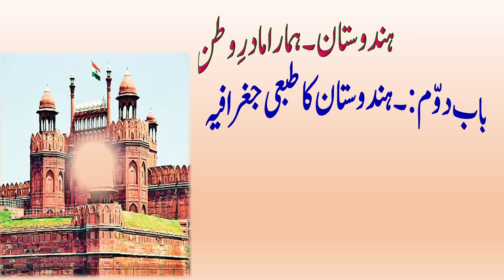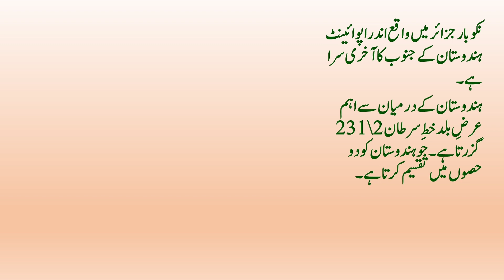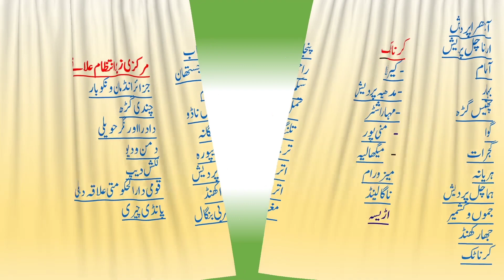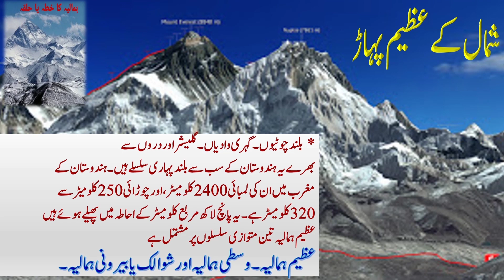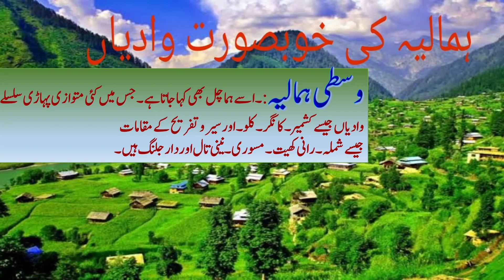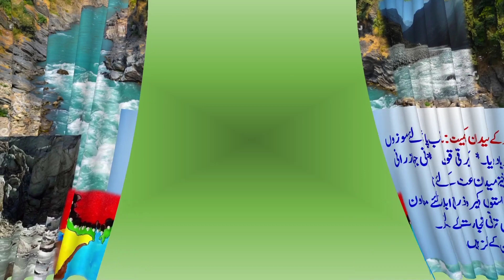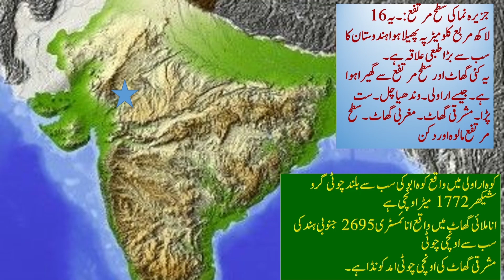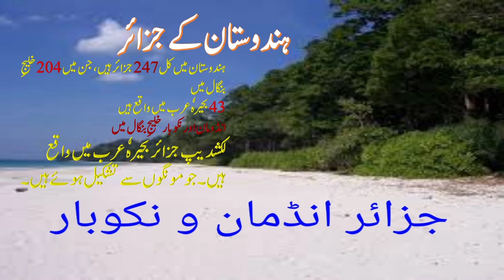INDIA OUR MOTHER LAND AND ITS GEOGRAPHICAL FEATURES